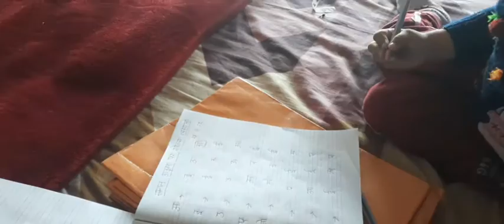Gyno dikhana pada||sonography report sahi nahi ayi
Hi,
welcome to the channel..This is Uma.

@Indian Vlogger Soumali diwalishopping shoppinghaul diwalipreparations vlog @Flying Beast